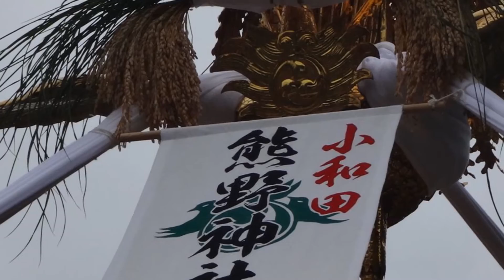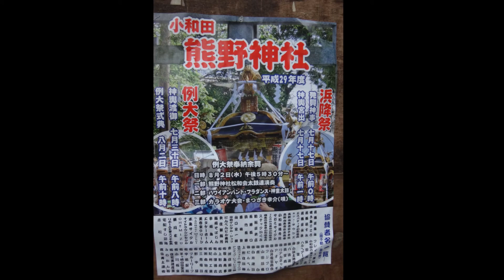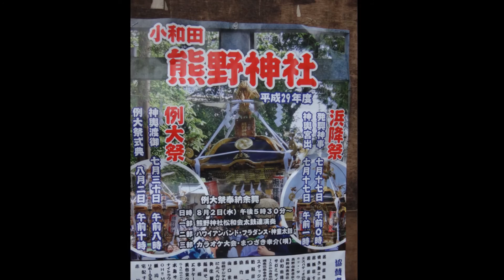平成２９年 FINAL 茅ヶ崎市小和田 熊野神社例大祭 神輿 渡御・宮入・着座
７月３０日（日）
東小和田公園から宮入まで
椿会長ほか会員の皆さまお世話になりました。
参加の皆さまお疲れ様でした。